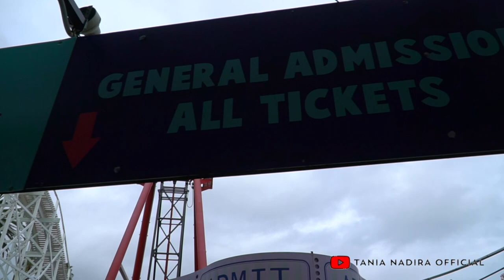AJAK ANAK & PONAKAN MAIN DI LUNA PARK, THEME PARK PALING HITS DI AUSTRALIA YANG BERTEMAKAN KARNIVAL!